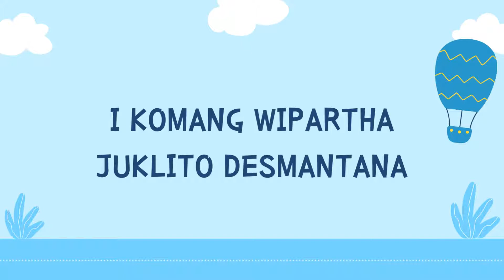Our Wonderful Journey on Junior Butterfly